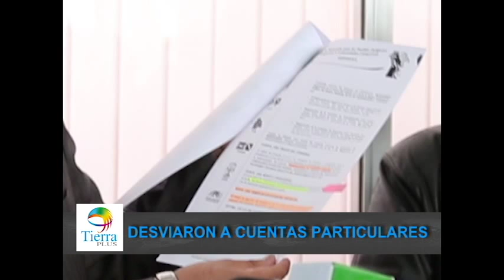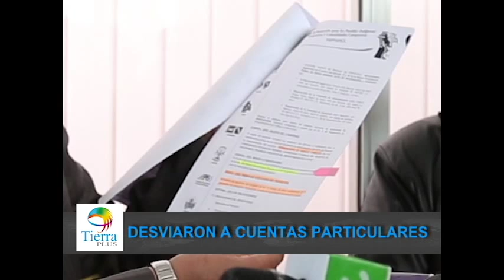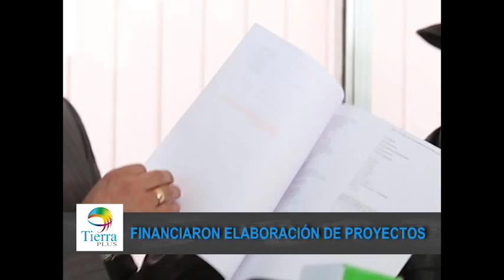Corrupción Fondo Indígena de Bolivia: Millones de bolivianos fueron a cuentas particulares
El abogado Eduardo León, que asesora al diputado opositor e indígena de Unidad Demócrata, Rafael Quispe, presentó documentación que sustenta que millones de bolivianos del Fondo Indígena fueron a parar a las cuentas particulares de Melva Hurtado, dirigente de la CIDOB, afin al partido gobernante, Movimiento al Socialismo (MAS); a las cuentas particulares de ex diputada del MAS, Julia Ramos, la dirigente Juanita Ancieta. En la documentación tambien se mensiona a un funcionario del Fondo Indígena, Edgar Foronda Mejía se auto transfiere recursos a su ceunta particular. El Dr. Eduardo León también mostró documentación que sostiene que el Fondo Indígena sirvió para financiar el acto de posesión del presidente Evo Morales el 21 y 2 de enero de 2015. Con el Fondo Indígena también se finació pasajes aéreos. Estos devíos fueron definidos, por el jurista, como una malversación de los recursos del Impuesto Directo de los Hidrocarburos (IDH).